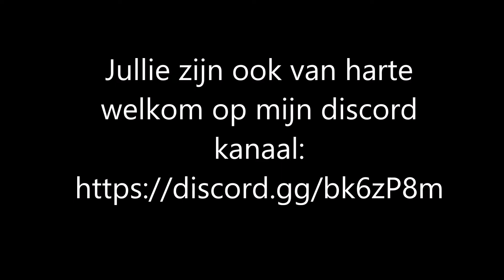Old stream farm met oude machines deel 2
Welkom bij dit kanaal van Boertje van Buuten, Ik doe live stream, MP of videootje Farming Simulator 17,
Maar upload ook andere video's die zijn te vinden op mijn kanaal !

binnenkort wil ik hier op deze map multiplayer en annex Live stream doen. Lijk je dat leuk en wil je meedoen laat het even weten dat plan ik een keer een multiplayer en annex Live stream in.